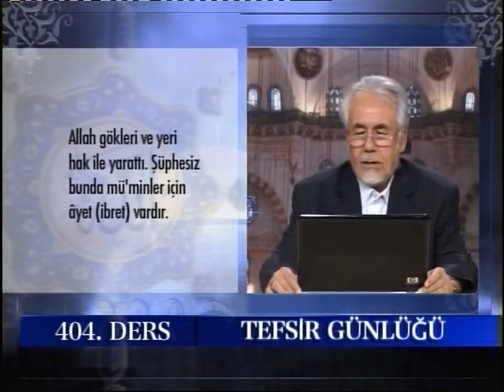404 ANKEBUT SURESI 44 48 TEFSIRI MAHMUT TOPTAS